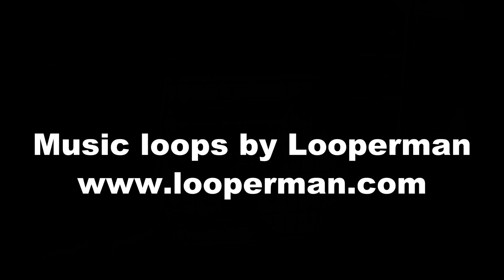Yuna Naya - Vet and getting ready for Holland, 30th Sept - 4th Oct 2010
30th September to 4th October 2010 - Photo slideshow
Yuna and Naya visit the vet
Having fun at home
Naya getting used to her transport cage for the flight to the Netherlands where she found a new home through the internet